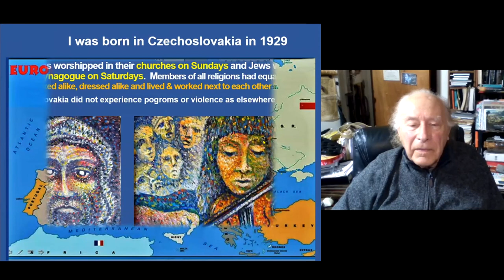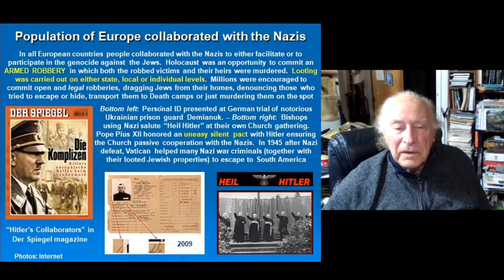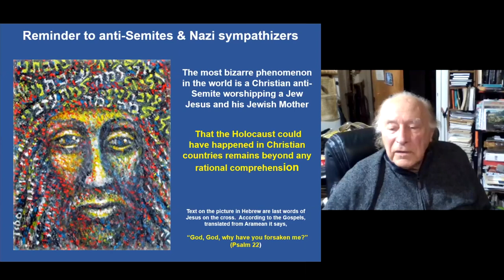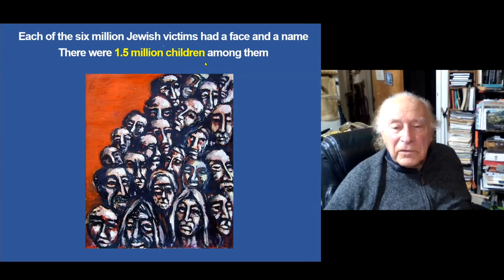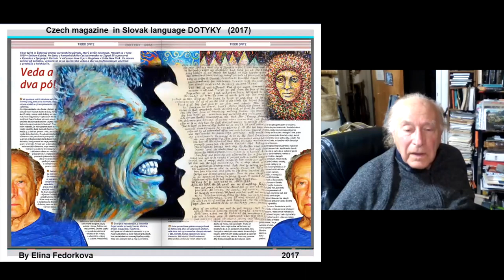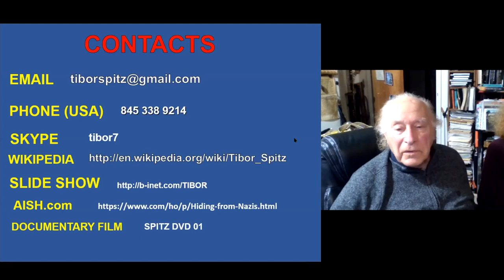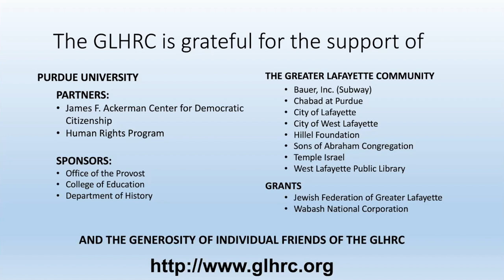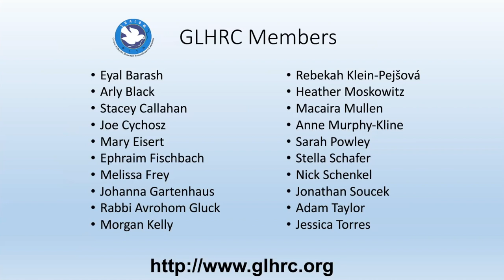Tibor Spitz: "The Art Cured Me"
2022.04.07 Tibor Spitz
41st Greater Lafayette Holocaust Remembrance Conference

Tibor Spitz, now 92, was born in a small village in Slovakia. When he was 10 years old, the Slovak separatists joined Nazi Germany and Tibor was kicked out of school and forced to wear a yellow star. Two years later, all Slovak Jews were to be deported to Poland. Since Tibor's father was in charge of Jewish burials and his mother a teacher, they were scheduled for deportation with the last transport. The Spitz family fled to the forest and lived underground until being liberated by the Soviet Army. After the war, Tibor became an engineer specializing in glass. While traveling between Cuba and Czechoslovakia he was able to seek asylum in Canada. He and his wife, Noemi, eventually settled in Kingston, NY. Upon retiring at 68, Tibor became a full-time artist. His work has been shown in many exhibits. Tibor will share his experiences during WWII and his art.

This event feature a presentation by Tibor followed by a live audience Q&A lead by Dr. Rebekah Klein-Pejšová, Associate Professor of History and Jewish Studies, Purdue University.

Tibor Spitz was featured in "We Remember: Songs of Survivors - Celebrating the lives of Hudson Valley Holocaust survivors, Premiering on PBS" and can be found